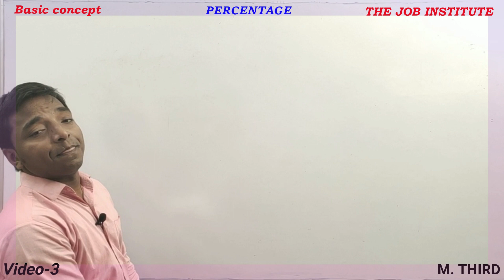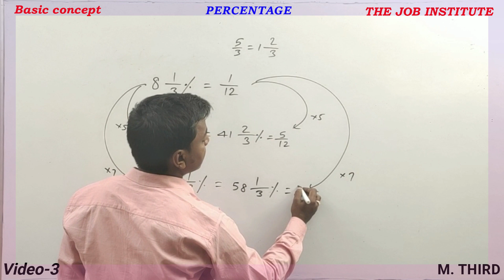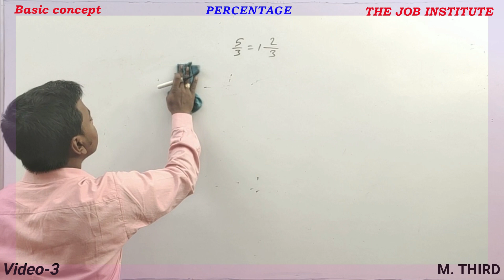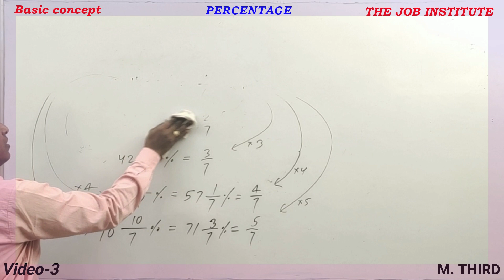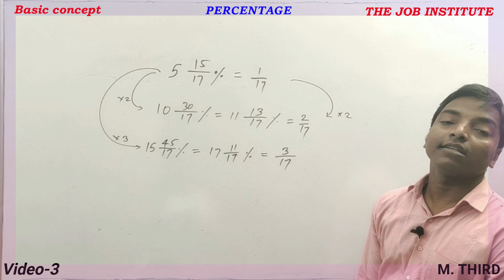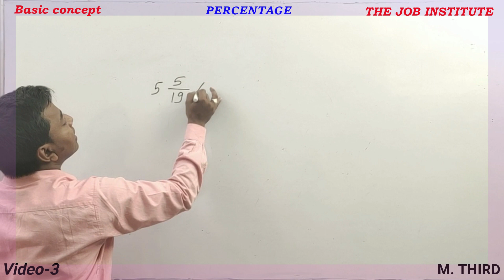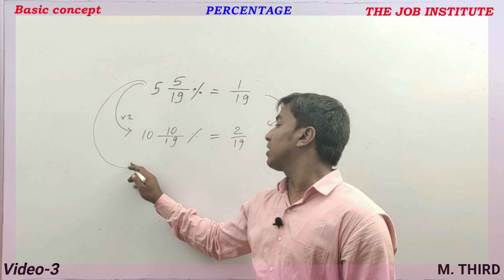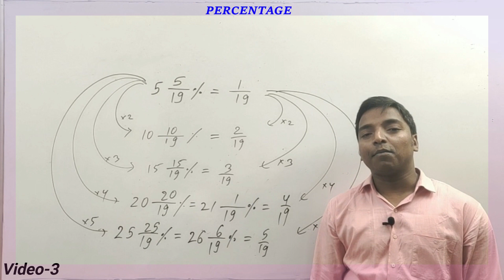Video no-3 प्रतिशत सीखने का सबसे आसान तरीका (प्रतिशत का बेसिक)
Basics of percentage to improve your accuracy
प्रतिशत का बेसिक मजबूत करके ही आप प्रतिशत chapter के प्रश्नों को तेज़ी से solve कर पाएंगे